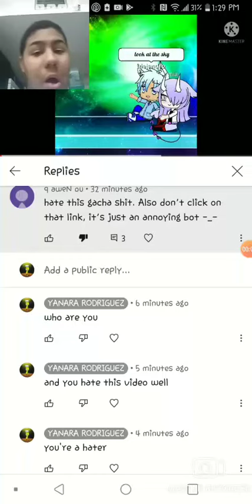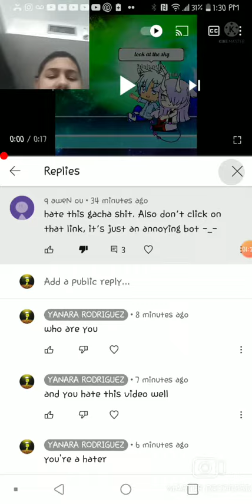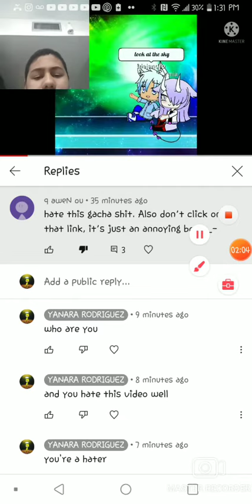please don't hate me but we have a hater